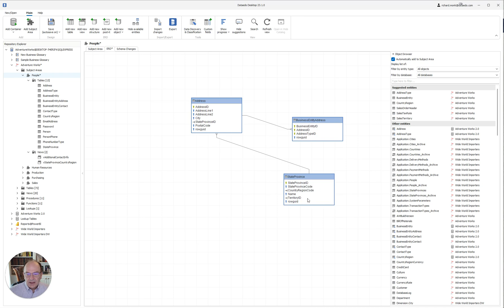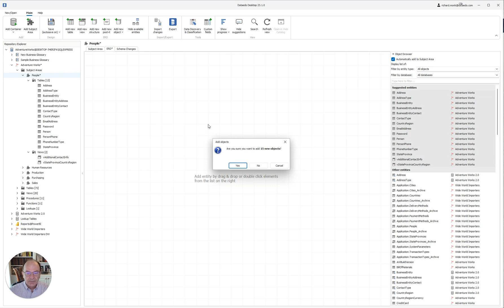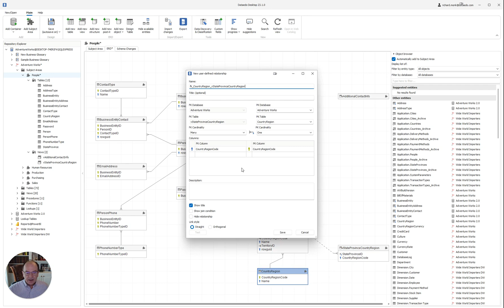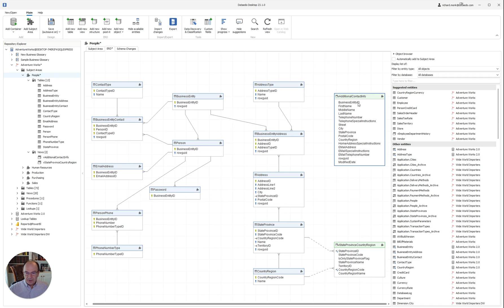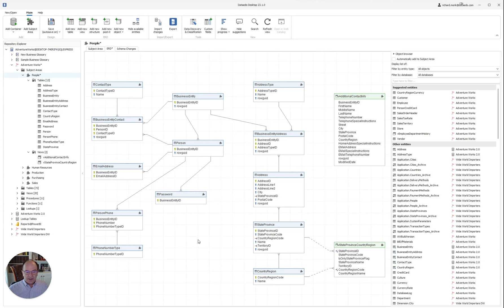Dataedo Tutorial: How to Create Entity Relationship Diagrams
Hi, this is Richard from Dataedo. In this video, I will be discussing Entity Relationship Diagrams (ERDs) and how to create them using our desktop app. I will show you how to drag and drop objects onto the canvas and how relationships are automatically created based on the object definitions. I will also demonstrate how to manually create relationships and organize the objects on the canvas. By the end of this video, you will have a better understanding of ERDs and how to create them using our app.